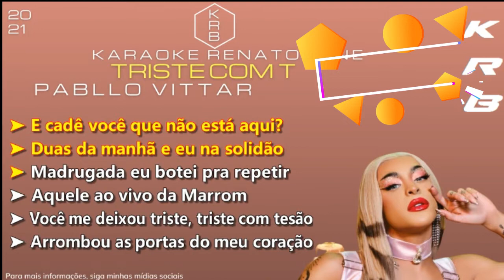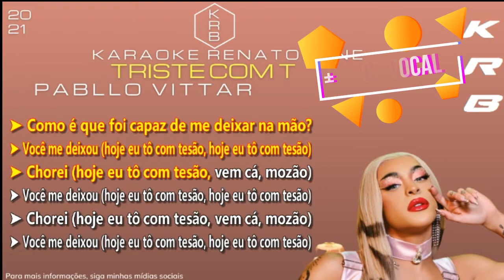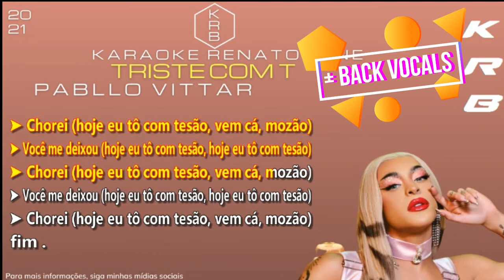TRISTE COM T (((+back vocals))) - PABLLO VITTAR - PLAYBACK KARAOKE INSTRUMENTAL